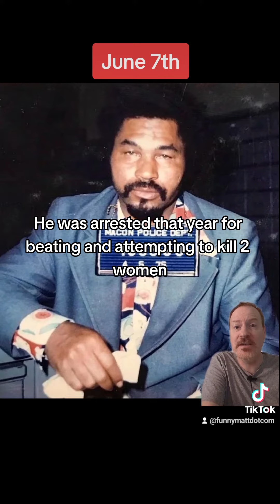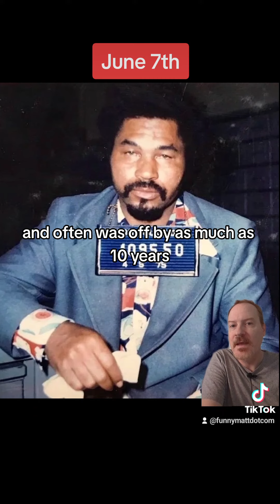The worst person born on June 7th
The story of Samuel Little